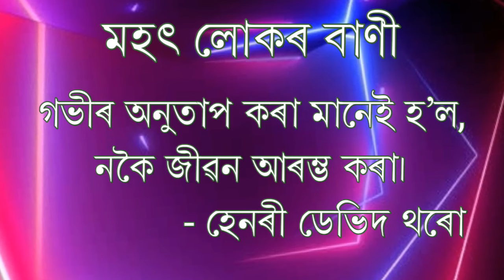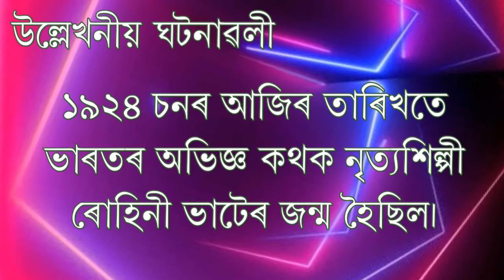আজি দিনটোৰ তাৎপৰ্য, ১৪ নৱেম্বৰ ২০২২ |Significance of The Day, 14 November 2022 Importance of The Day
আজি দিনটোৰ তাৎপৰ্য | ১৪ নৱেম্বৰ ২০২২

✿ আজি ইংৰাজী ২০২২ চনৰ নৱেম্বৰ মাহৰ ১৪ তাৰিখ।
✿ অসমীয়া লেখেৰে ১৪২৯ ভাস্কৰাব্দৰ ২৭ কাতি।
✿ আজি সোমবাৰ।

❂ আজিৰ বৰ্ণ “গ”।

❂ সাঁথৰঃ
গৰু নহয় ঘাঁহ খায়
পখী নহয় উৰি যায়৷
উঃ ফৰিং

❂ ডাকৰ বচনঃ
গাঁৱৰ বলদ নিকটৰ ভূঁই৷
ইহাক নেৰিবা জানন্তা হুই॥

গভীৰ অনুতাপ কৰা মানেই হ’ল, নকৈ জীৱন আৰম্ভ কৰা।
             - হেনৰী ডেভিদ থৰো

❂ উল্লেখনীয় ঘটনাঃ
✿ ১৯২৪ চনৰ আজিৰ তাৰিখতে ভাৰতৰ অভিজ্ঞ কথক নৃত্যশিল্পী ৰোহিনী ভাটেৰ জন্ম হৈছিল।
✿ ১৯৪১ চনৰ আজিৰ তাৰিখতে অসমীয়া সাহিত্যিক মামণি ৰয়ছম গোস্বামীৰ জন্ম হৈছিল।
✿ ১৮৮৯ চনৰ আজিৰ তাৰিখতে ভাৰতৰ প্ৰথম প্ৰধান মন্ত্ৰী জৱাহৰলাল নেহৰুৰ জন্ম হৈছিল।

❂ আজি ভাৰতৰ শিশু দিৱস

ধন্যবাদ!